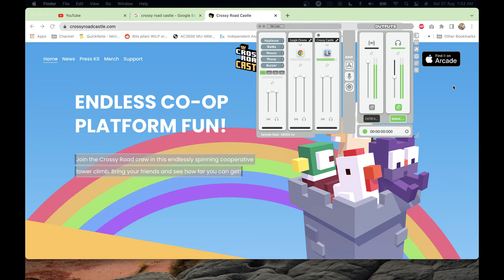Crossy Road Castle - CANDY CAFE | Gameplay LIVESTREAM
Join the Crossy Road crew in this endlessly spinning cooperative tower climb. Bring your friends and see how far you can get!